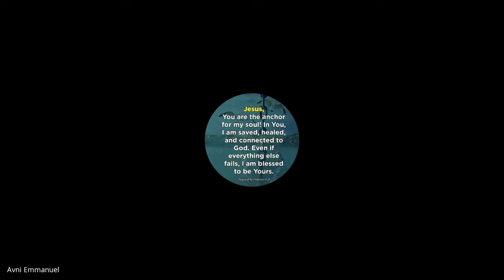Inner Wholeness | Lecture 8 : BC216-IW-20220203